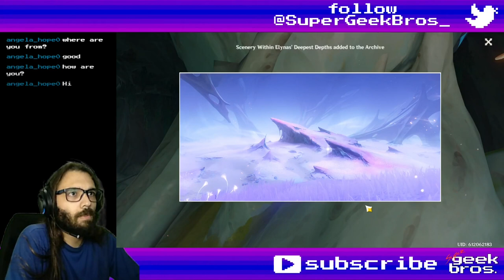Blue Longing of Heart and Moon | Genshin Impact story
Title: Blue Longing of Heart and Moon | Genshin Impact story